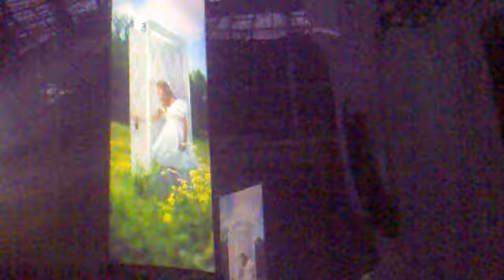Sensation White Amsterdam 2009 Intro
4 July 2009, Sensation White Amsterdam.

This is the Intro, just watch and enjoy the movie!

We had a really great time at Sensation, and we will definitely go back next year!

Opening DJ:  Erick-E